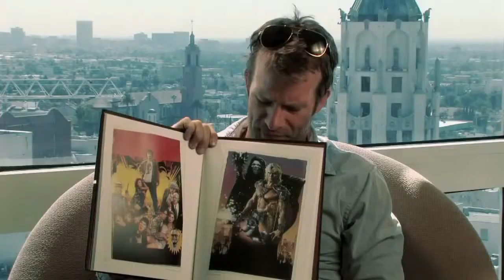"Drew: The Man Behind the Poster" documentary Movie Trailer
Produced by Charles Ricciardi
Directed by Erik P. Sharkey
Edited By Jeff Yorkes
Supervising Editor and Co-Producer Greg Boas